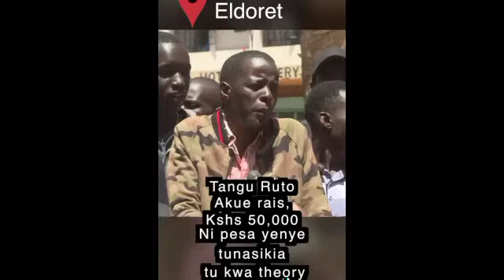THE KALENJIN REVOLUTION !!! Ruto in problems as Kalenjin youths say NO